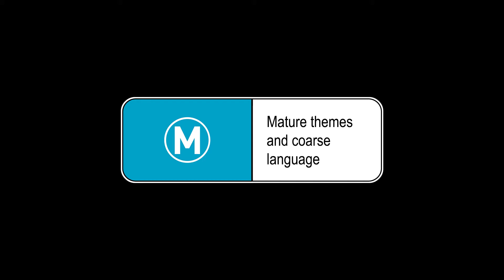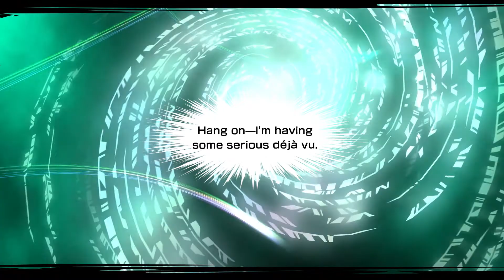Neo: The World Ends With You - Release Trailer